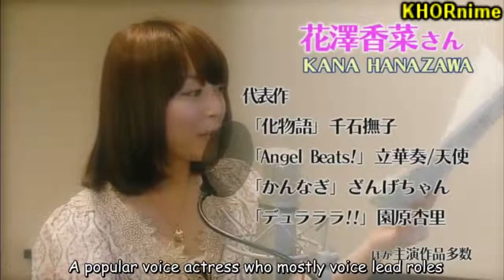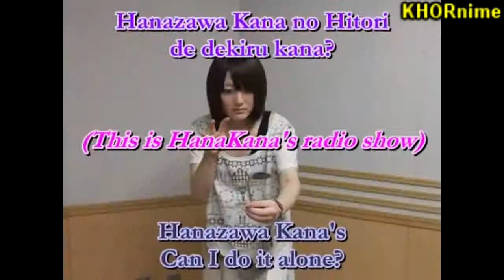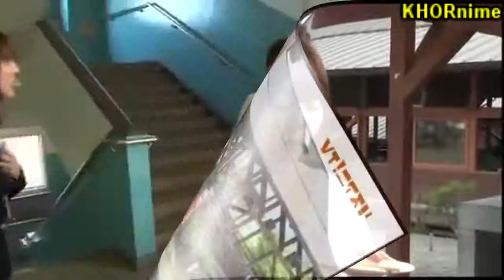Hanazawa Kana / 花澤香菜 | Funniest Kawaii Best Moments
The Queen Of Seiyuu Is Here!

►Funny Anime Moments:
Shingeki no Kyojin Season 2 Dungeon ni Deai wo Motomeru no wa Machigatteiru Darou ka Gaiden: Sword Oratoria Boruto: Naruto Next Generations Saenai Heroine no Sodatekata ♭ Shingeki no Bahamut: Virgin Soul Granblue Fantasy The Animation Eromanga-sensei Zero kara Hajimeru Mahou no Sho Clockwork Planet Rokudenashi Majutsu Koushi to Akashic Records Renai Boukun Sakurada Reset Berserk (2017) Re:Creators Sin: Nanatsu no Taizai Busou Shoujo Machiavellianism Natsume Yuujinchou Roku Sakura Quest Shuumatsu Nani Shitemasu ka? Isogashii desu ka? Sukutte Moratte Ii desu ka? Alice to Zouroku Gin no Guardian Fukumenkei Noise Tsuki ga Kirei Uchouten Kazoku 2